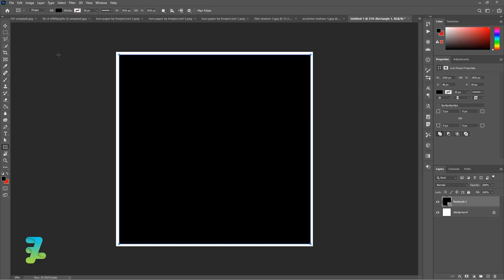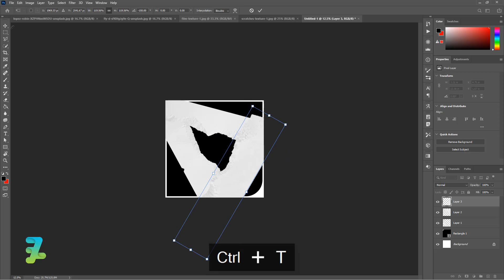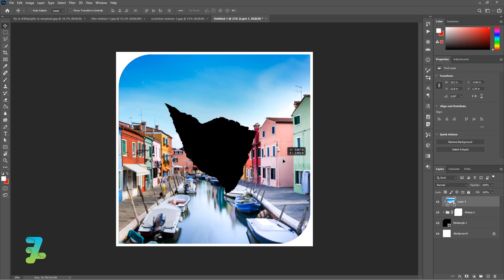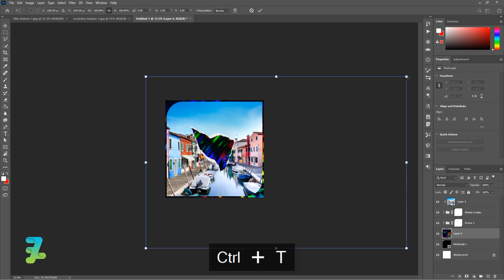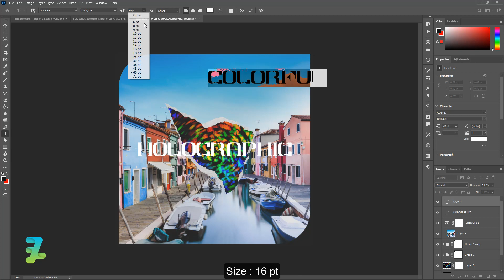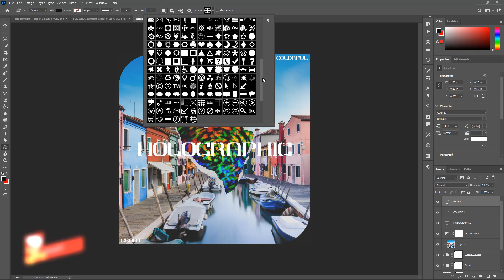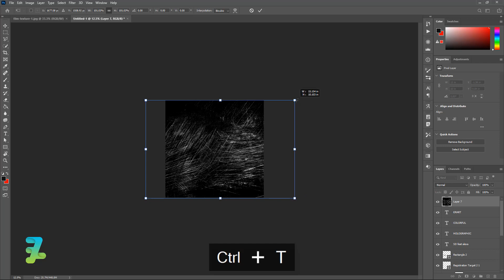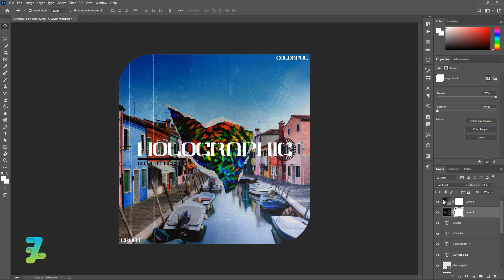Holographic Album Cover Art - Tutorial Photoshop CC 2020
Stock Credit

Download

Social Media

Audio Credit

Song : Where We Wanna Go